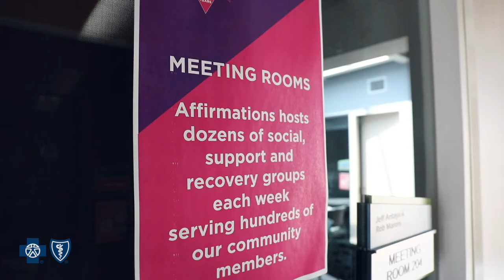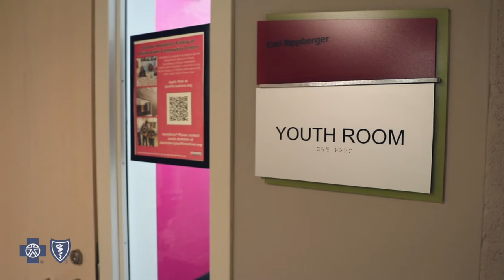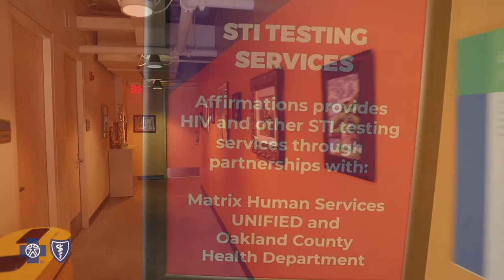Pride In Partnership: Blue Cross Blue Shield of Michigan & Affirmations LGBTQ+ Community Center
Affirmations LGBTQ+ community center has been the hub for southeast Michigan LGBTQ+ communities and it’s allies for the last 30 years. They provide a welcoming space where people of all sexual orientations, gender identities & expressions, and cultures can learn, grow, socialize and access the vital support they need!